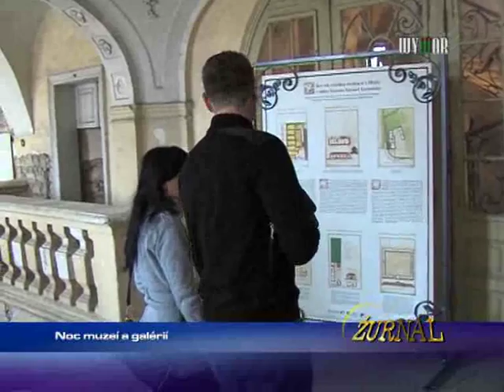Noc múzeí a galérií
1457